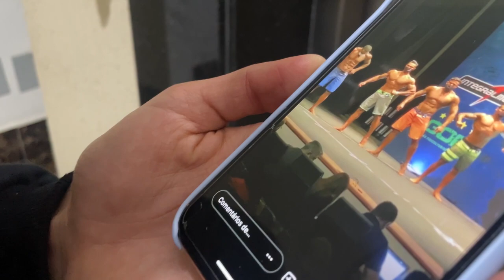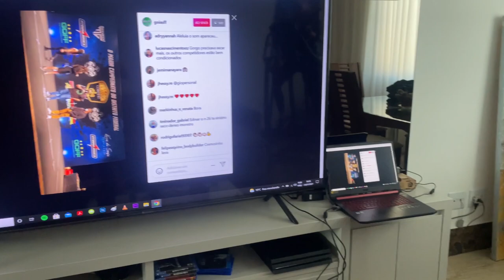A NAMORADA DO GORGONOID SE EMOCIONOU AO VER ELE NO PALCO!